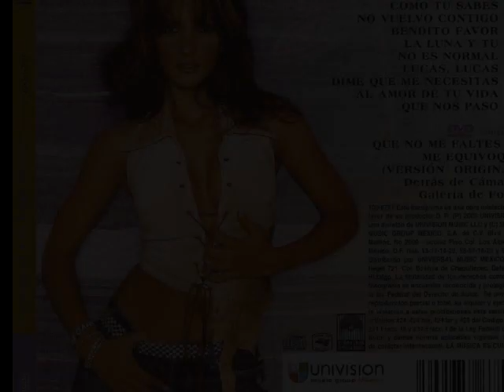Mariana seoane-La luna y tu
La niña buena